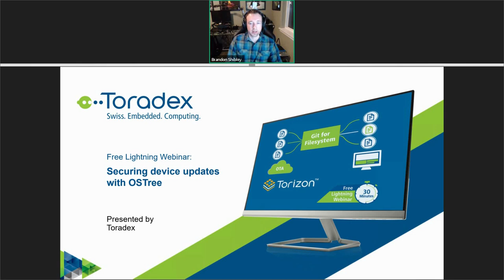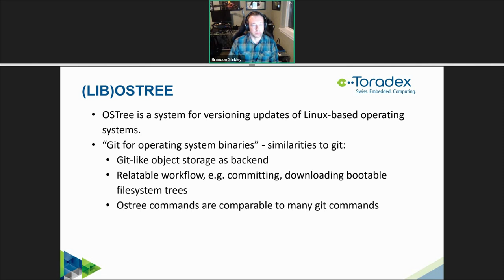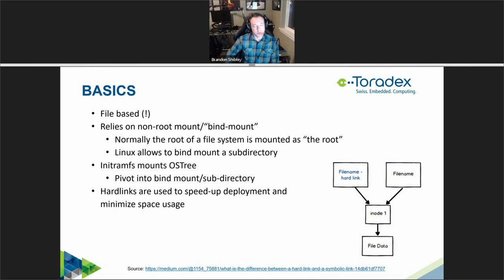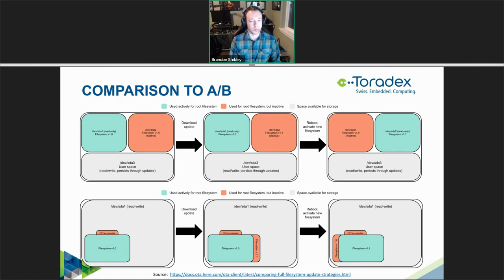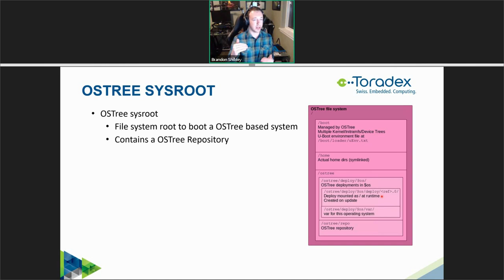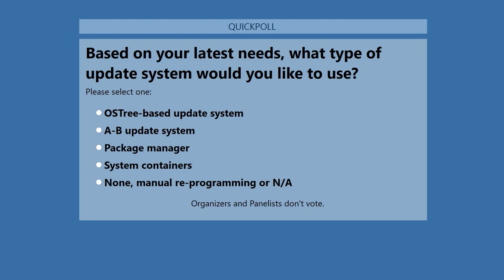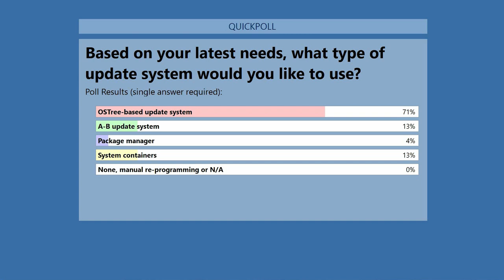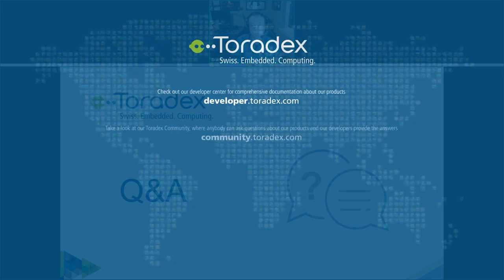Lightning Webinar: Securing device updates with OSTree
Modern devices require a safe and secure method of being updated. In this lightning webinar, you'll learn about OSTree, often described as "Git for Filesystem".

In this webinar video we describe how it works and how it's used to revision control filesystems. Highlighting its use in Torizon, we show you how it integrates into a complete over-the-air remote update platform and facilitates software lifecycle management for fleets of deployed devices.

Key takeaways include:
 -  An understanding of what OSTree is and how it works
 -  OSTree compared to other solutions
 -  Learn how OSTree enables the Torizon platform

00:00:53 Introduction to Toradex
00:02:50 Introduction to OSTree
00:07:27 OSTree in TorizonCore
00:09:13 Basics of OSTree
00:12:00 Alternatives to OSTree
00:20:02 OSTree Vs Git
00:21:11 OSTree
                 - Repository
                 - Sysroot
                 - Filesystem
                 - Resiliency
                 - Security
00:26:54 References
00:29:08 Q&A